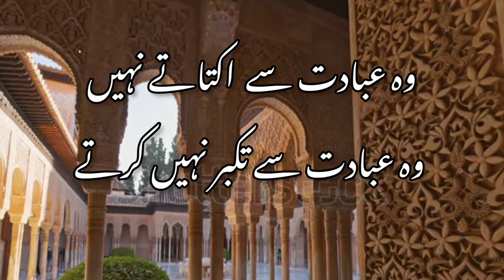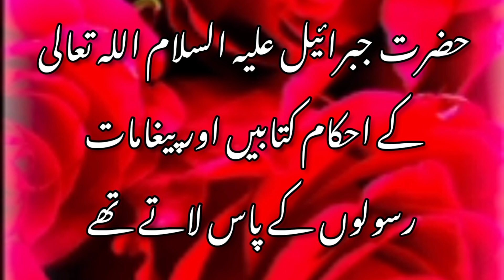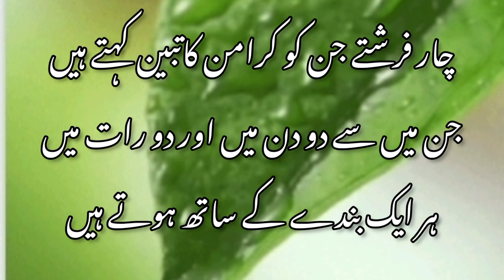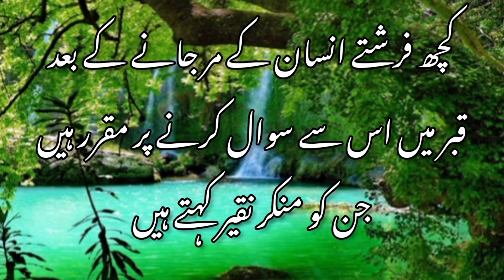farishte kaun hai#qeemti wazife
farishte kaun he